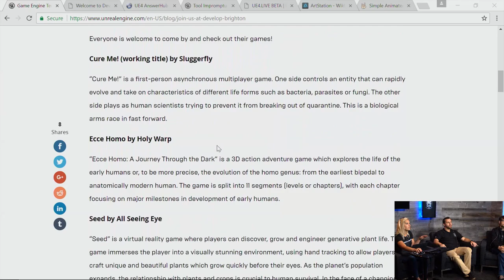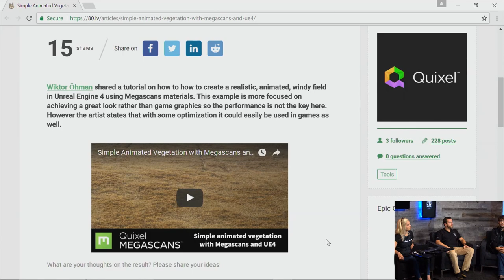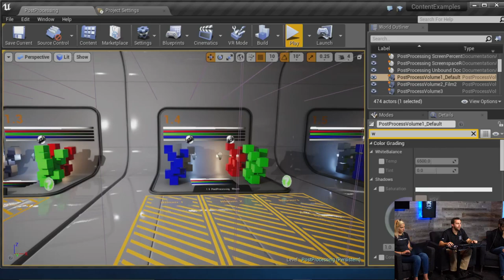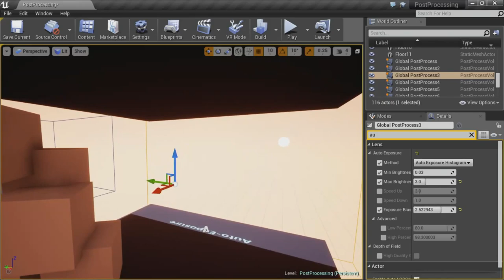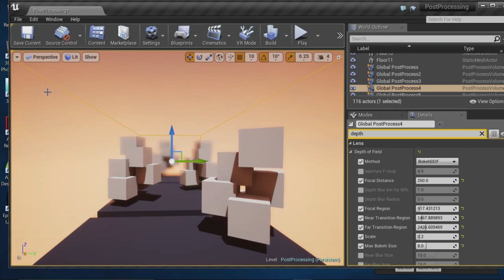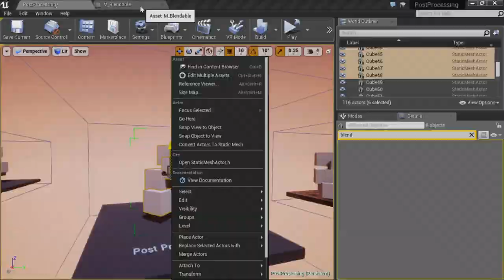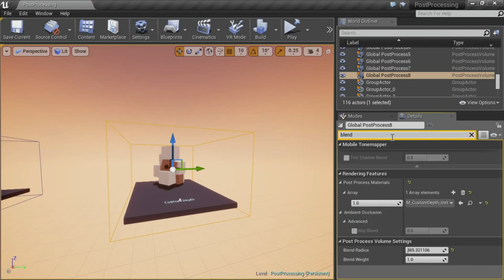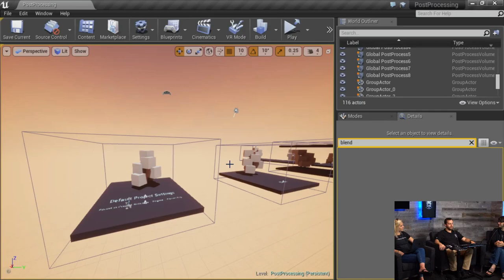Getting Started with Post Processing | Live Training | Unreal Engine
Post process effects enable artists and designers to influence the overall look and feel of their project. Andrew discusses a handful of techniques and built-in tools, such as the Depth of Field visualizer and Bloom, that you can use to put those nice touches to work for you!

[00:00:00] Intro
[00:00:45] News
[00:04:50] Community Spotlight
[00:11:30] Post Processing
[01:05:44] Outro

NEWS

COMMUNITY SPOTLIGHT